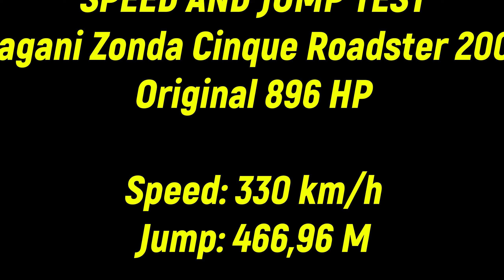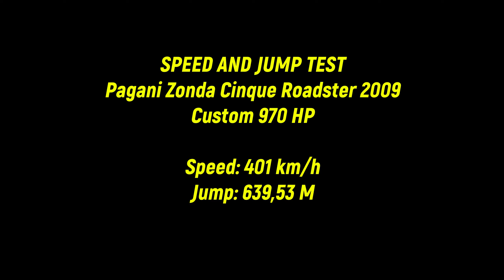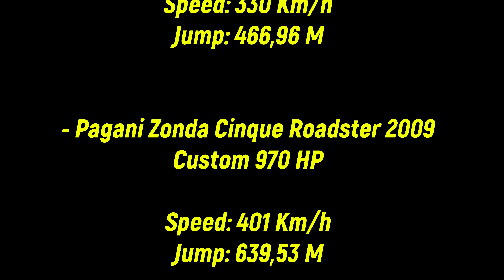Forza Horizon - Pagani Zonda Cinque Roadster 2009 - Original vs Custom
Forza Horizon Customization and comparison Pagani Zonda Cinque Roadster 2009 Original VS Custom

You can see driving test, speed and jump of each of the cars